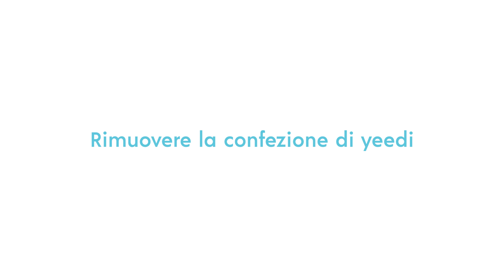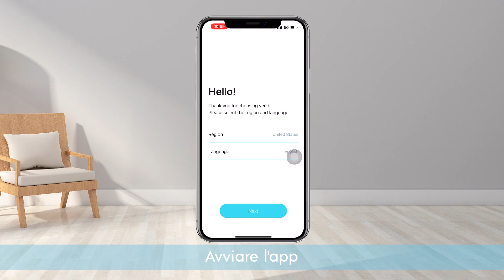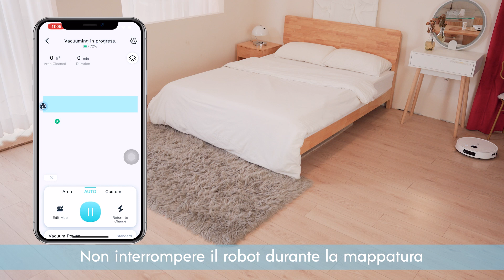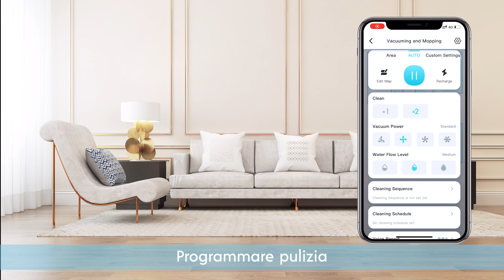yeedi vac 2 pro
yeedi vac 2 pro: il video ufficiale di presentazione che mostra anche come utilizzare il prodotto.